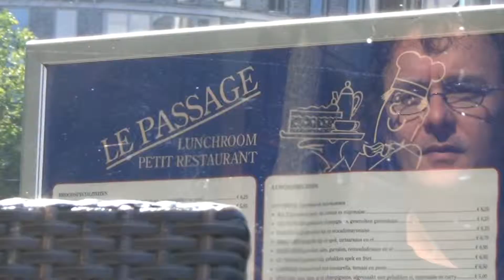Mussen in Lelystad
Mussen in het winkelcentrum van Lelystad. Mussen zijn altijd te vinden waar mensen zijn.